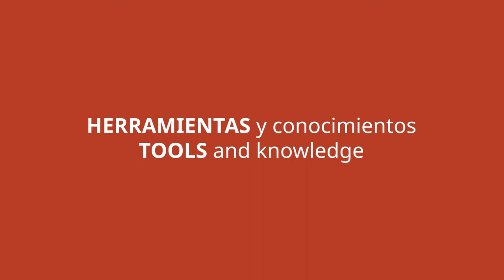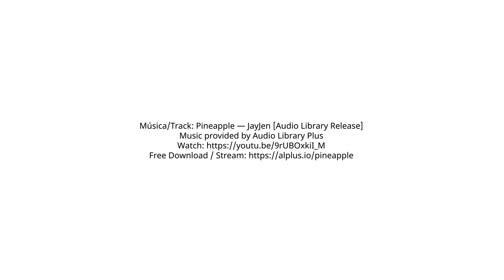Challenges of using social media to promote Indigenous languages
Perspectives by Jacey Firth-Hagen from the Online Conversation: "How language digital activism can play a role in the upcoming International Decade of Indigenous Languages"